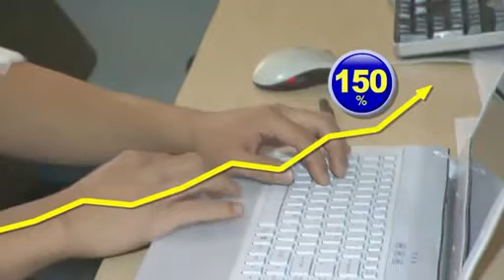الثقة، الأخلاق والأوكسيتوسين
ترجمة: محمود أغيورلي

في حال عدم ظهور الترجمة يرجى الضغط على CC التي تظهر على اليمين واختيار اللغة العربية
الكيمياء العربي | حيث يبدأ التفاعل